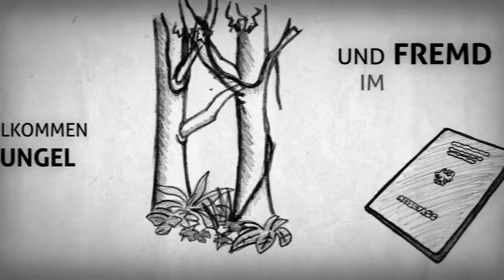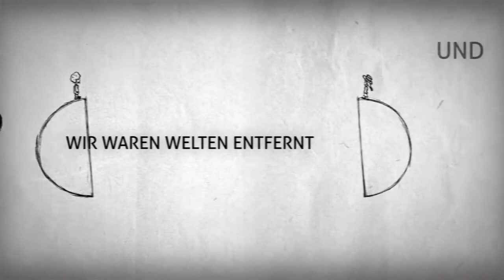Adel Tawil Lieder Lyrics